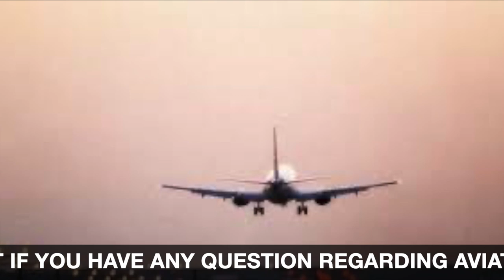Spicejet Operates Special Flights India Singapore Routes.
Spicejet airlines launches its first international cargo flight during this India Lockdown. This flight bring essential medical kits from Singapore and drop In India. This service start from Thursday. Spicejet already transported around 1500 tons of medical supplies in India.

singh.singh24/instagram